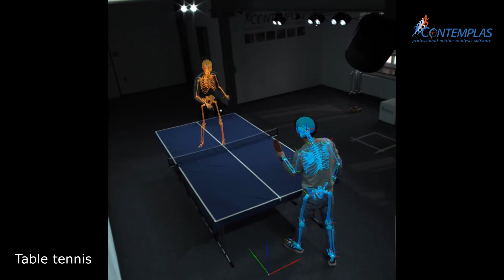3D markerless tracking: table tennis // CONTEMPLAS MULTI CAMERA SYSTEM®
Extend your system to a multi camera system and track markerless for highly accurate 3D kinematic data.